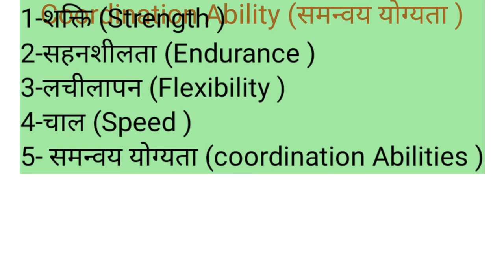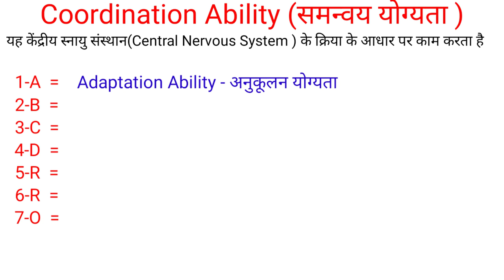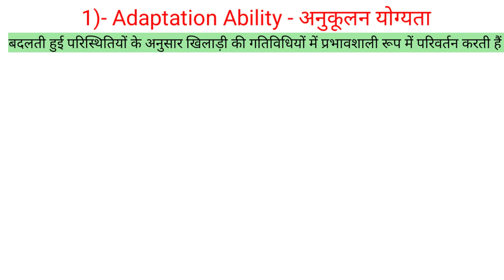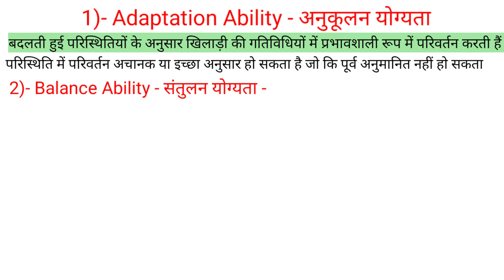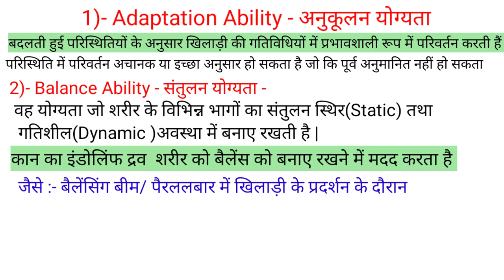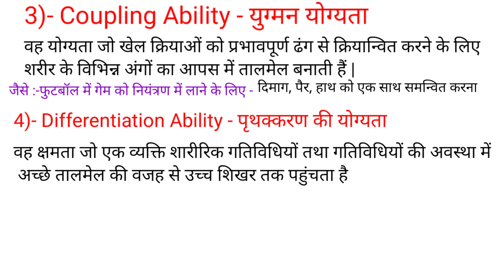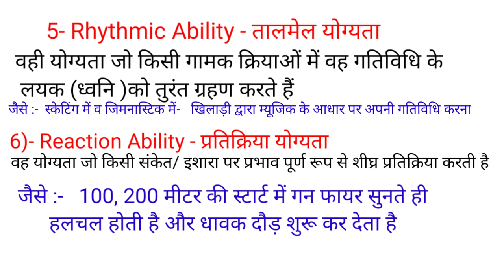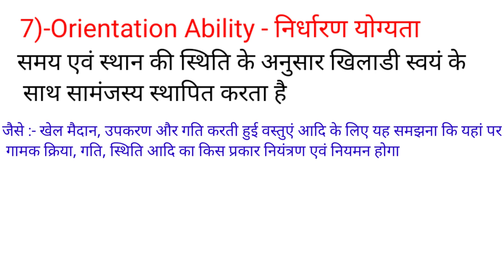Components Of Sports Training/Coordination Ability in Sports/PhysicalEducation/UPTGTPGT/Lt/KVS NVS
Hi

" दोस्तों इस वीडियो में समन्वय योग्यता क्या है वह कितने प्रकार का होता है कैसे डेवलप किया जाता है का विस्तृत वर्णन किया गया है, आपके आने वाले हर एग्जाम के लिए वेरी इंपोर्टेंट है |"